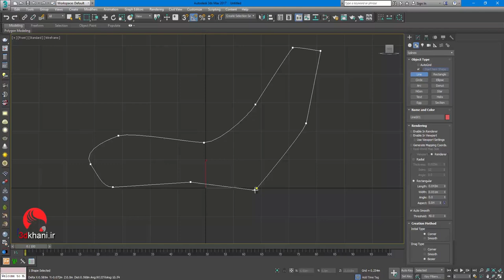PARAMETRIC CHAIR modeling 3dmax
PARAMETRIC CHAIR -  PARAMETRICO - 3dmax-modeling